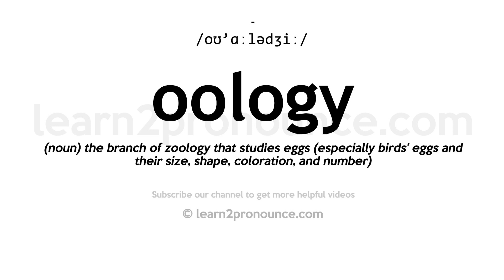How to pronounce Oology | English pronunciation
Learn how to pronounce Oology in English
OOLOGY
Pronunciation of Oology: /oʊ'ɑːlədʒiː/
Definition of Oology: (noun) the branch of zoology that studies eggs (especially birds' eggs and their size, shape, coloration, and number)